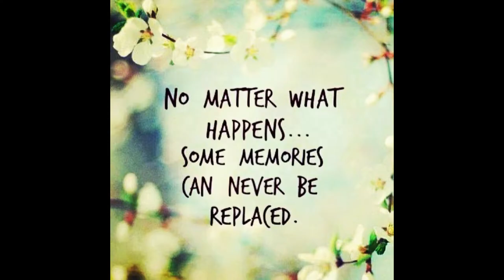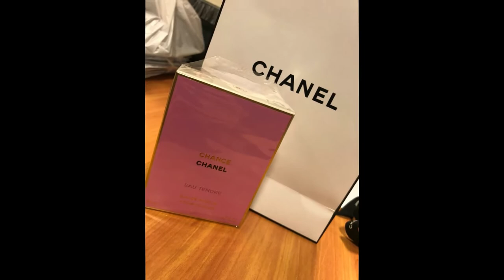Farewell To My Boss - Puan Rabi'atun (Last Part)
Welcome to the KrakenKoi, so I hope you guys enjoy this video!